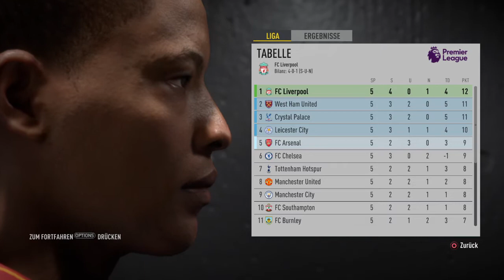FIFA 17_The Journey - Sechster PL Spieltag